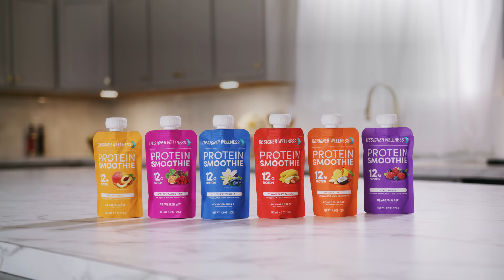On The Run? Grab and Go With Delicious Designer Wellness Protein Smoothies!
Are you looking to stay energized and healthy on the go? No need to worry about sugar or calories; our smoothies are only 120 calories and have no added sugar. Plus, they're gluten-free and don't require refrigeration.

YouTube your way to goodness with a delicious protein smoothie that won't compromise your health. Try one today - your body will thank you!